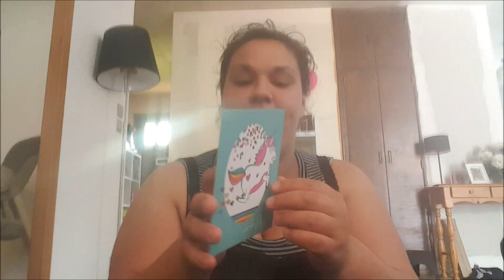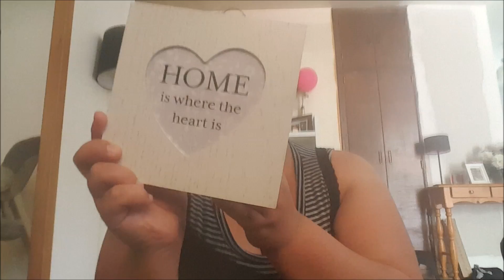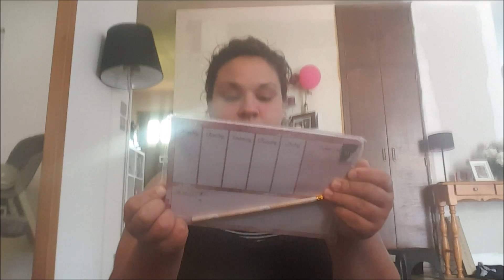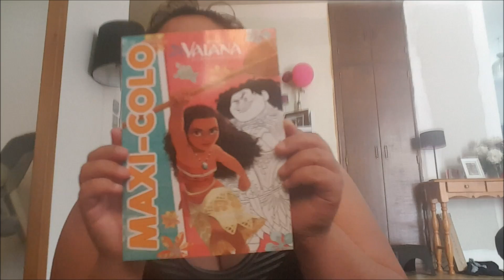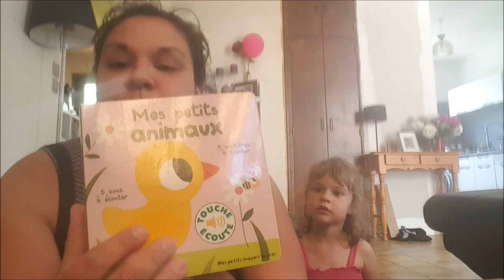🎁 Premier Swap Maman/Bébé 🎁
😺 S N A P C H A T : Grain.2Folie
🐤T W I T T E R : Grain.2Folie